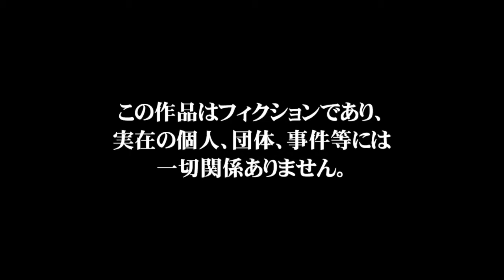【パワプロ2020 パワフェス】1今作初見プレイでクリア目指して(^｡^) イケボ(仮)アフレコ⁉️最初に言っておく！俺はかーなーり！弱い！笑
アカウント名 白王子ゆーや
リンク

※Twitter、Instagram共にフォローして頂いた方は全員フォローさせて頂きたいので、お手数おかけ致しますが一言、サイト名とアカウント名…などをメッセ頂けるとありがたいです。

N.yuy